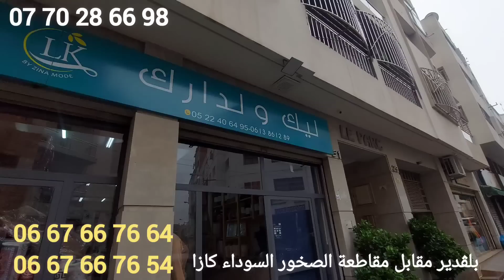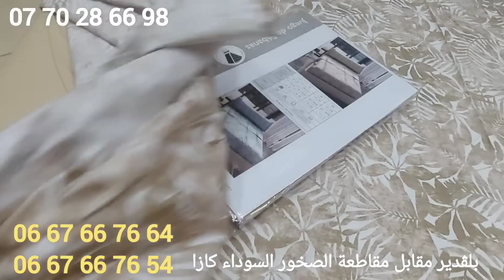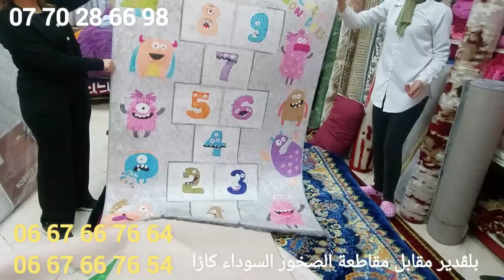اجي تشوفي موديلات فصل الربيع في الكوفرليات من150dhليزور مانطات زربية من130dhكل مايخص الرضع والهدايا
#⁦✳️⁩⁦✳️⁩⁦✳️⁩⁦✳️⁩⁦✳️⁩العنوان⁦✳️⁩⁦✳️⁩⁦✳️⁩🏢
رابط موقع المحل عبر Google map 👇👇👇👇

المحل الجديد 31 rue la Compiègne rdc belvédère
31 زنقة كومبيين بلفيدير قرب مقاطعة القديمة بلفيدير
وجماعة الصخور السوداء